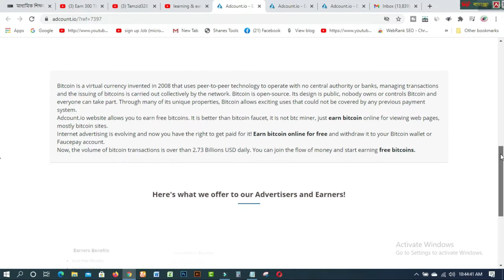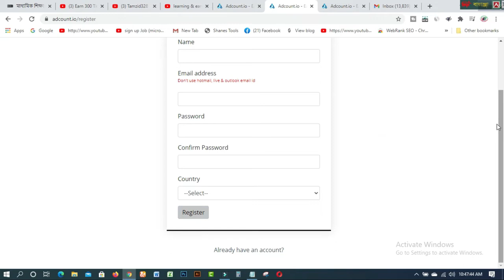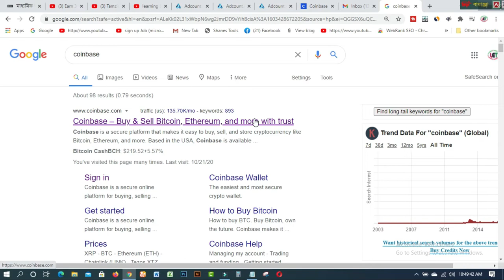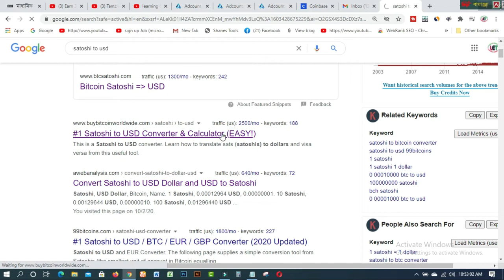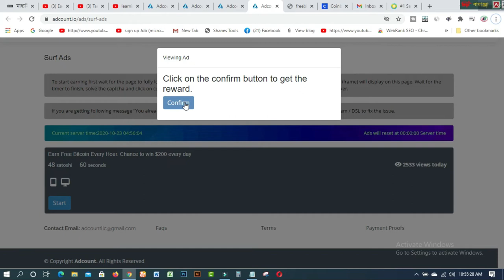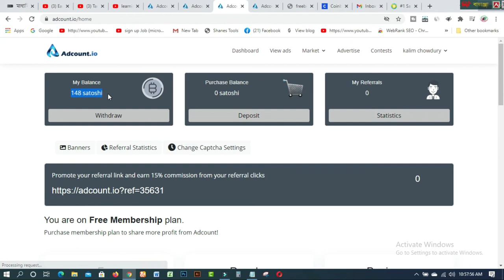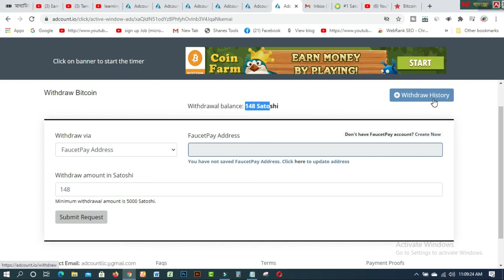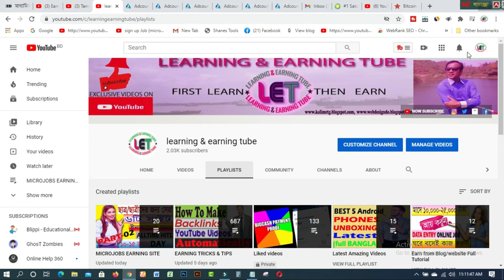Earn 200 Tk Per Day Bkash Payment Website। Make Money Online BD । Online Income Bangladesh 2020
In this video  you will find Earn 200 Tk Per Day Bkash Payment Website। Make Money Online BD । Online Income Bangladesh 2020. Watching Ads is one of the best way to make money online from account io easily on your mobile phone Or Computer. Lots of ads are available on this trusted website to ensure extra earning as  a student or unemployed or housewife or others

1. How to create fiverr account on android easily
2.9 free trusted sites for selling Logo-2019 II Amazing sites for selling logo
3.ঘরে বসে অনলাইন সার্ভে করে দৈনিক 12 ডলার ইনকাম করুন Best Online Surveys 2020
4.Need Donation For Education Top 16 Crowdfunding Sites for College and Educational expenses
5.Spin & Earn Money App Bkash App Payment | Online Income Bangla 2019
6. প্রতিদিন Zalinks থেকে অন্তত ৫ ডলার ইনকাম করুন Iসরাসরি বিকাশ পেমেন্ট নিন I BEST Copy Paste Typing-2020
7. বিকাশে ৫০ হাজার টাকা ইনকাম I Bkash Make Money Online 2020 I Online Income BD Bkash Payment.
8. how to sign up on 4 Microworkers websites to earn More -2019
9. Upwork English spelling test (US version) answers 2019
10. Upwork English spelling test (U.K version) and Answers 2019
11. 2019 Upwork Readiness Test and Answers ( GET 5 out of 5)

12. ৯ টি সাইট থেকে ফ্রিতে সহজে লাখ টাকার আর্থিক অনুদান নিন ।
13.9 free trusted sites for selling Logo-2019 II Amazing sites for selling logo
14. KajKey  -থেকে-আয়-করবেন-যেভাবে II how to earn by BID on KajKey
15.10 best & free fundraising websites for all-2019 II fundraising websites